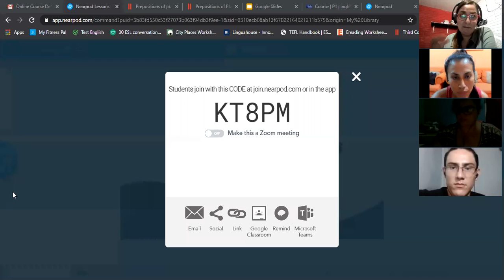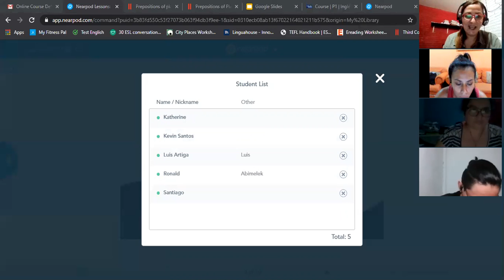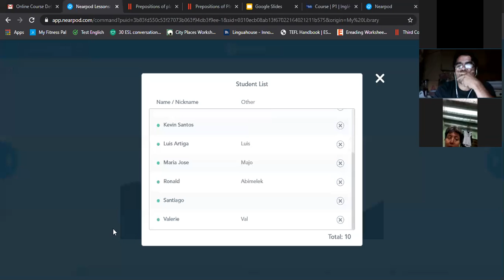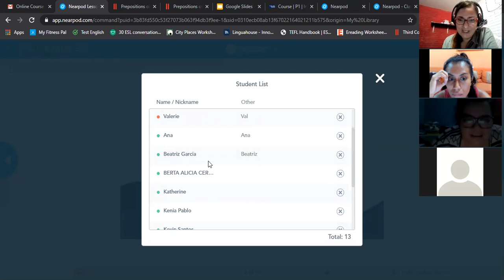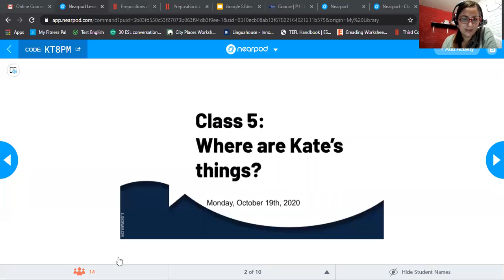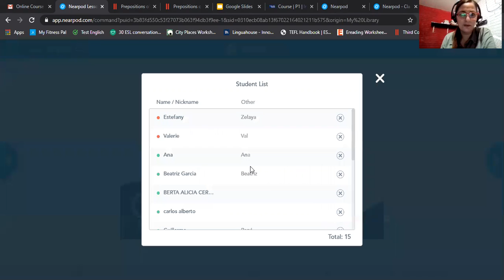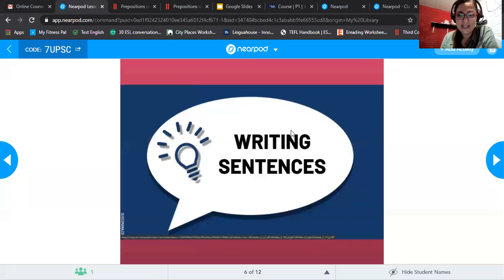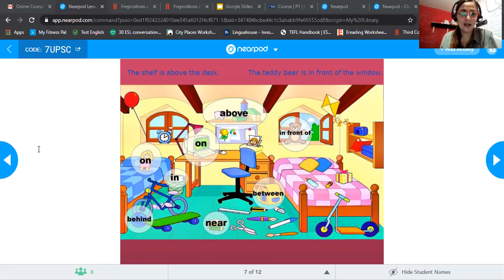Ingles Corporativo-Class 5-Where are Kate's things?